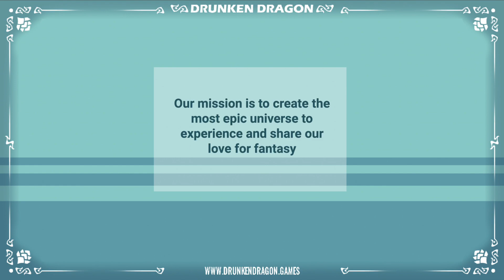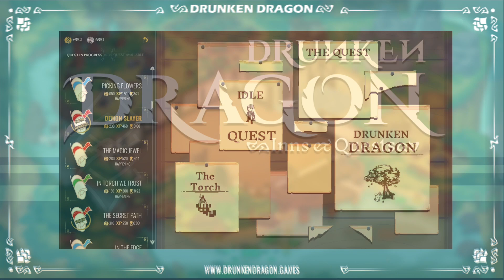The Quest Log - Week 20 2022 (Cardano NFT Game Update)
Welcome, to the Drunken Dragon!

The Quest Log is a series of weekly videos where we look behind the scenes at Drunken Dragon Games.